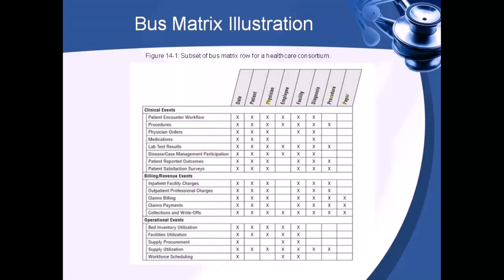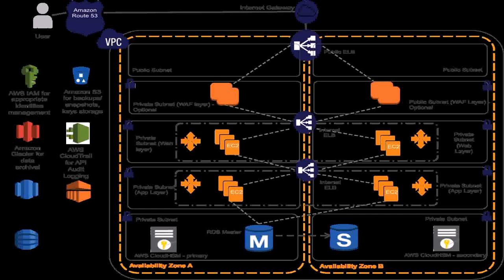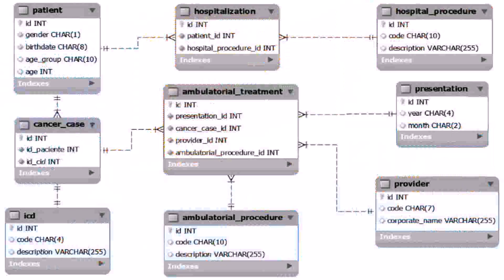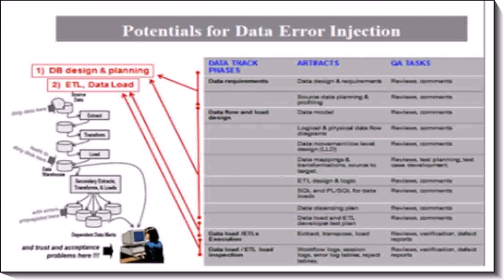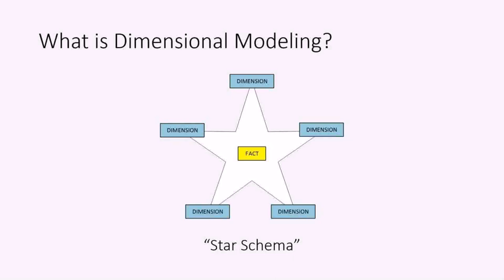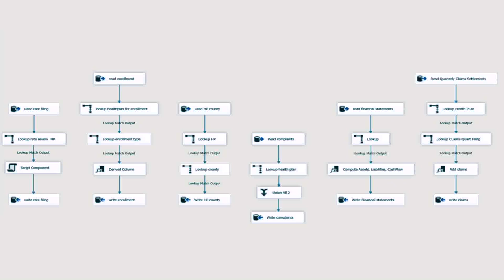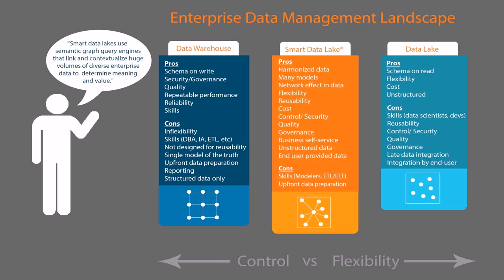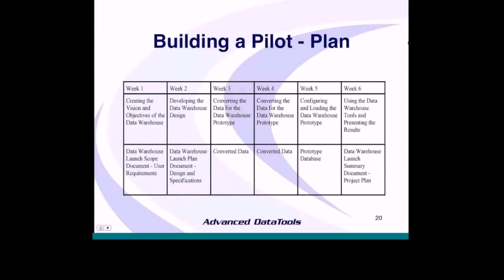Data Warehouse Design Healthcare - DaddyGif.com (see description)